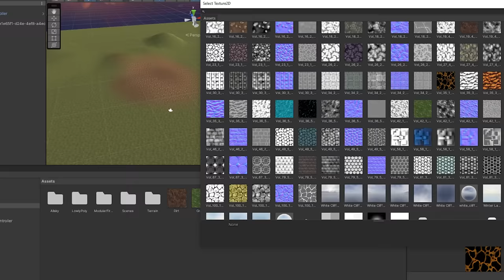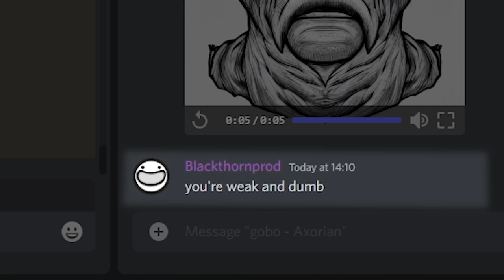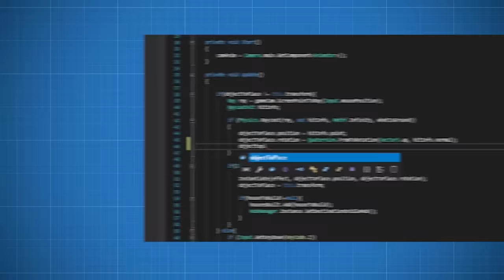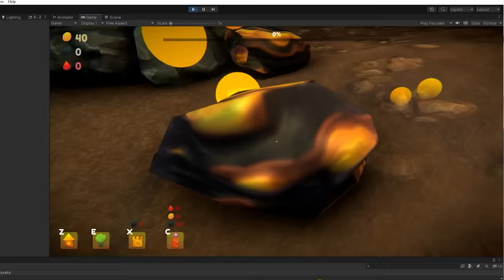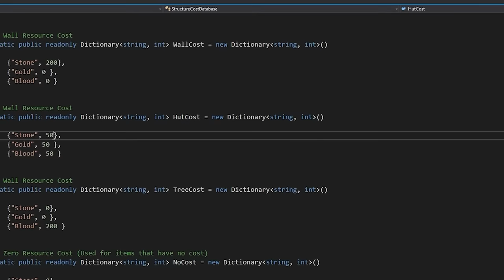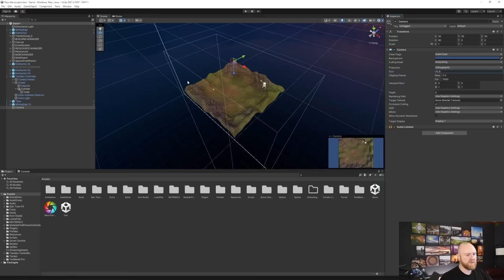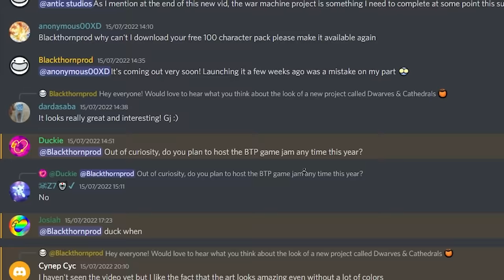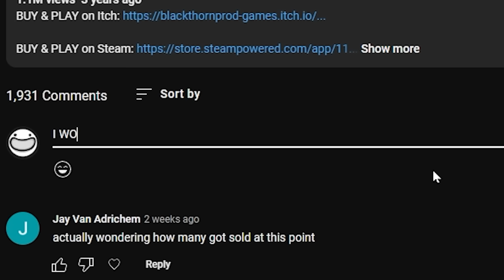6 DEVS Make a 3D GAME without COMMUNICATING!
00:00 - Intro
00:25 - Noa (Blackthornprod)
01:28 - Replica
02:08 - LanaLux
03:20 - Pontypants
06:17 - Liam (Blackthornprod)
07:49 - Tarodev
09:24 - Mike Geig
11:12 - Polish & Bug Fixing
11:25 - Gameplay
12:51 - Outro

6 game developers create a 3D video game without communicating using Unity. Discover what we make, how we did it, and the many challenges, struggles and successes along the way!